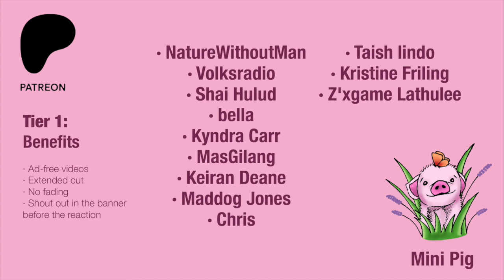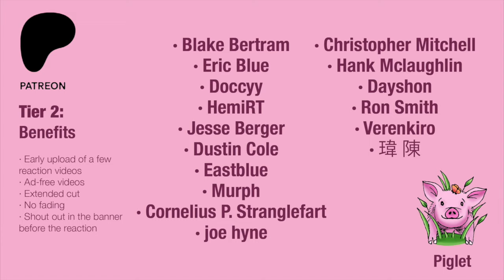KARASUNO VS AOBA JOHSAI - HAIKYUU!! Reaction 2x23/24/25 - Season Finale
WHAT AN END! 😱😱😱
First of all, we decided to pause the reactions for now for the sake of the channel, thank you to everyone who joined us this far! 🧡 We loved this show and this last set was awesome and EPIC! 🤩
We really enjoyed watching this, and we are so happy for them because they really deserved it 😌 Everyone gave their 110% and played SO WELL! 🤗

Thank you for all your support, we hope you enjoy the reaction and have a great day, love you! 💝